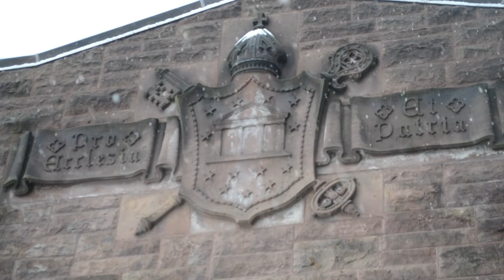Snowfall at Trinity College